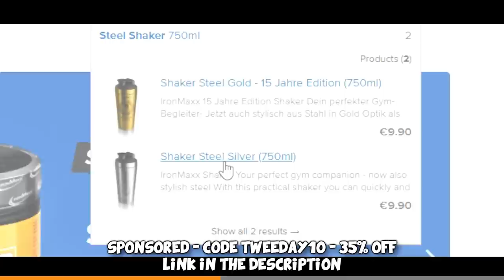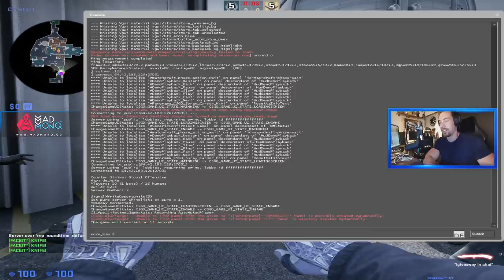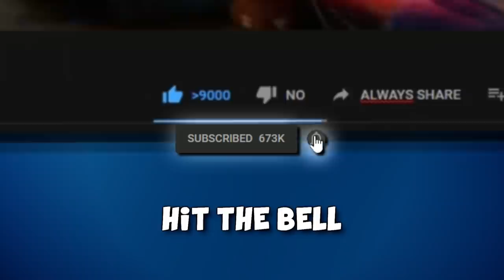CS:GO WITH A PRO - Liquid Stewie2k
Got invited to play on NA FACEIT Level 10 ft. ptr, fl0m, Stewie2k and Dishwasher. 2 EU boys tackle the NA Faceit match :D Hope you enjoy!